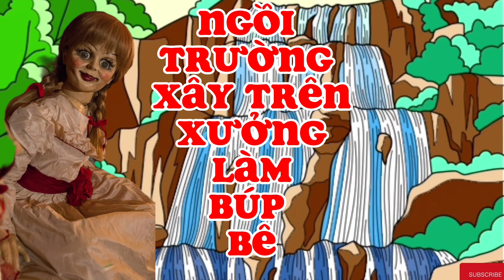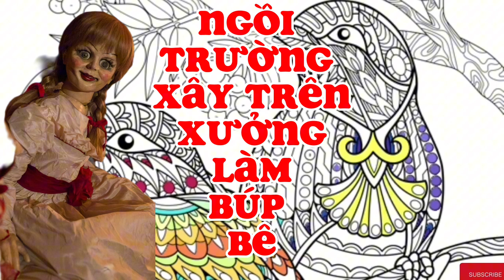Truyện nhân quả/ ngôi trường xây trên xưởng làm búp bê , câu chuyện có thật, nghe rợn người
gocnhincuocsong Truyện nhân quả/ ngôi trường xây trên xưởng làm búp bê , câu chuyện có thật, nghe rợn người
# gốc nhìn cuộc sống # nhân quả báo ứng # truyện ma #
Cảm ơn mọi người nghe hết câu chuyện 💗và ủng hộ kênh
Bằng cách nhấn chuông 🔔 đăng ký, like 👍 theo dõi , mỗi ngày sẽ mọi thứ câu chuyện xảy ra, tức thời
✅SX:7/2023